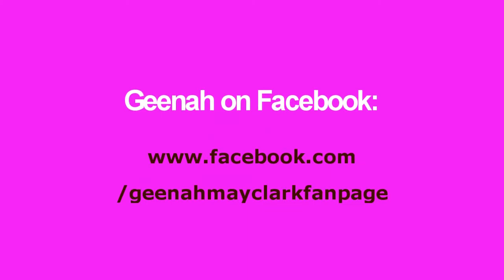Madonna - MDNA - DOA? Madonna Parody Feat. Drag Queen Superstar Geenah May Clark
It's been horrible news for Madonna's MDNA sales. Debuted at #1 on Billboard, next week #8, then the next week GONE! She's Pissed but willing to go on next season's RuPaul's Drag Race to resurrect her career...